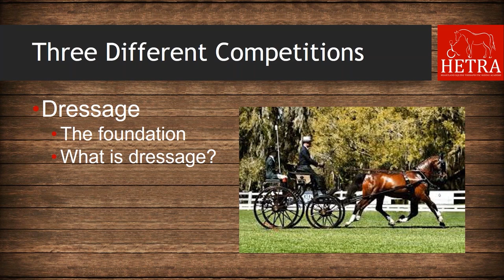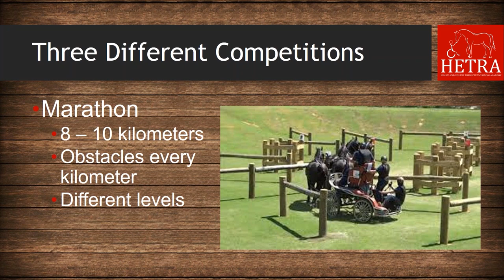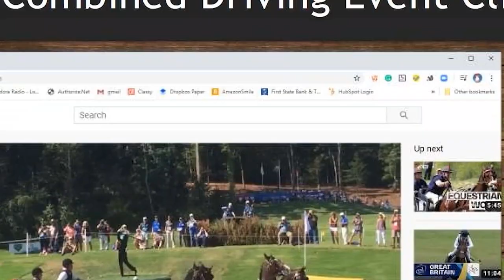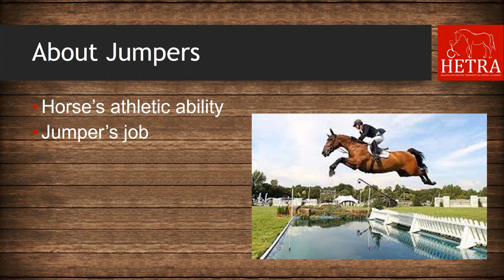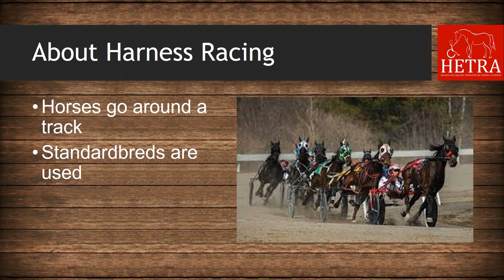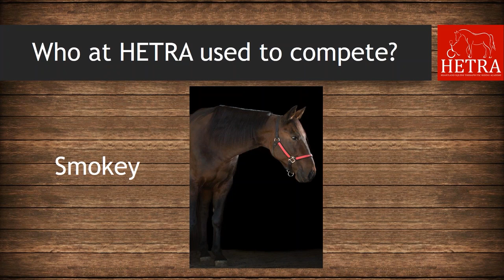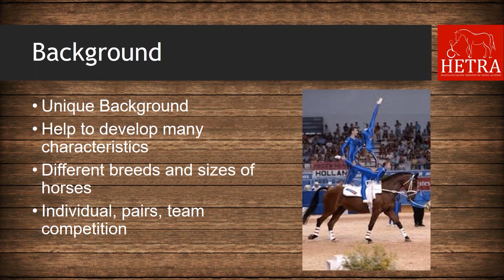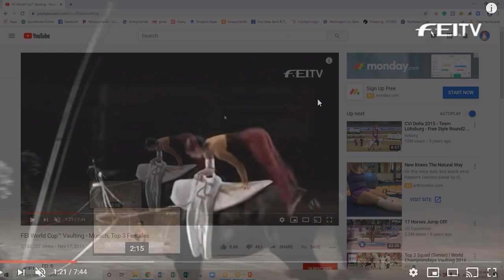HETRA University Presents: Horse Disciplines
Join Instructor Cassidy Fredrickson for a short Webinar on different Horse Disciplines